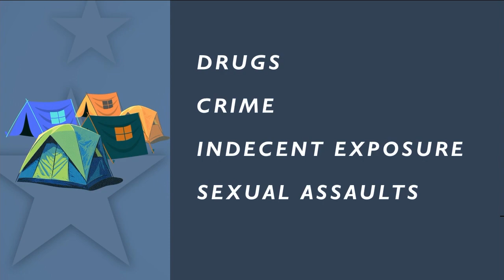Proposition One asks Spokane voters to decide on homelessness camp parameters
SPOKANE, Wash. — Voters in Spokane are being asked to decide on whether the city should tighten parameters around where homeless people can camp.

Spokane City Proposition One would not allow encampments within 1,000 feet of any public or private school, public park, playground or licensed child care facility.

Right now, City Code simply doesn't allow for camping underneath or within 50 feet of any railroad viaduct in downtown Spokane and within three blocks of a homeless shelter.

Proposition One would change that.

It would also make it illegal to leave personal camping items and equipment within 1,000 feet of schools, parks, playgrounds and daycares.

Those arguing for the measure say homeless camps bring issues with drugs, crime, indecent exposure, sexual assaults and other crimes, and that Prop One will help keep children safe from those types of crimes.

They also say it will help keep community spaces healthy and clean and would save taxpayer dollars because the City wouldn't have to clean up mounds of litter, human waste and dangerous drug paraphernalia.

Those arguing against Prop One say it vastly limits where houseless people can go and puts vulnerable communities at risk of sweeps and incarceration.

They refer people to a map with an overlay of where people would be allowed to camp, which are only the areas shaded in green.

The opposition says the proposition is likely to create more situations like Camp Hope because of the limited spaces homeless people are allowed, driving those people into neighborhoods that do not have the capacity to assist them.